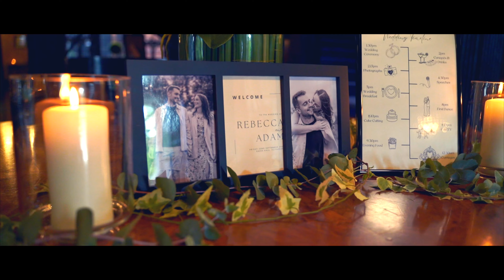Rebecca and Adam Wedding Trailer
Eaves Hall, Clitheroe